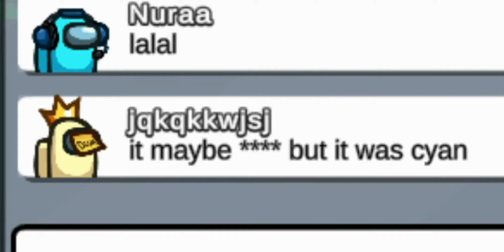WATCH AN IMPOSTER CAUGHT IN n CAMERA ! || FUNNY FAILS IN AMONG US || EvilTez